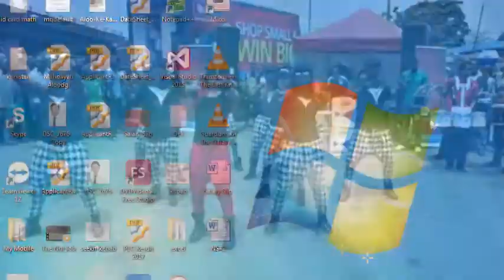Best Nigerian dance Go Nawaz Go Dance on in Nigerian song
Go Nawaz Go Dance in Nigeria